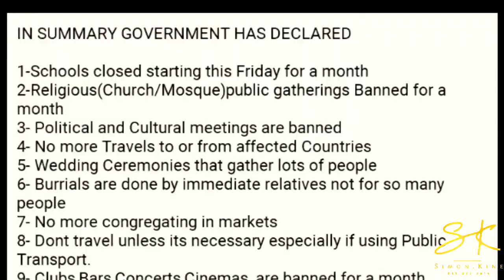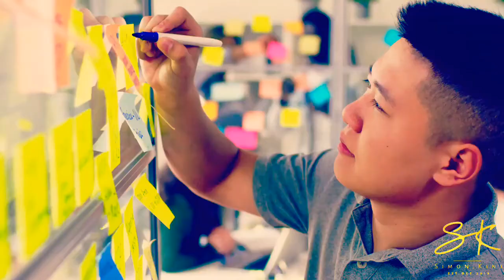What I learned from 2020// Inspirational video about life FOR 2021 - Simon Kine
Have you learnt something from the year 2020!? Certainly it's a YES for everyone. Today I share the most important lessons from 2020.

BE INSPIRED

Be encouraged and stay Believing as we wrap up the year 2020 and transition to 2021...hoooorrrraaayyy

✋Naawe Osobola💪 Yes YOU CAN!

Christian Inspiration
Phaneroo
Daily UPLOADS
Inspirational video
Motivation video
Inspiration
Creator's Inspiration
Daily Inspiration

Edited by: @Simon_Kine

🔔Community goal!?

Inspire people to do the things that Inspire them!

@SIMON SSENKAAYI FOUNDATION @Simon Sinek @phaneroo ministries International @Ugandan Lifestyle